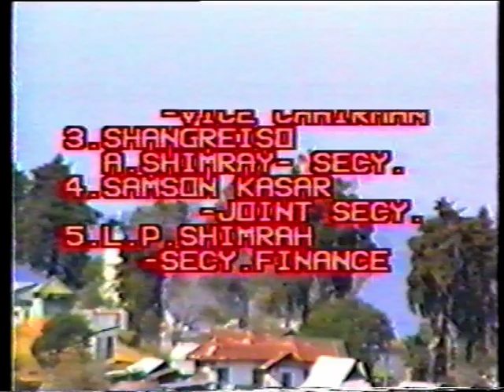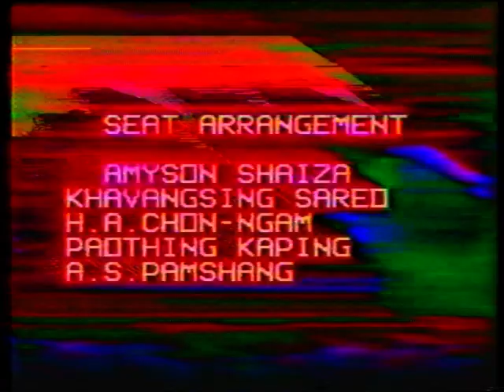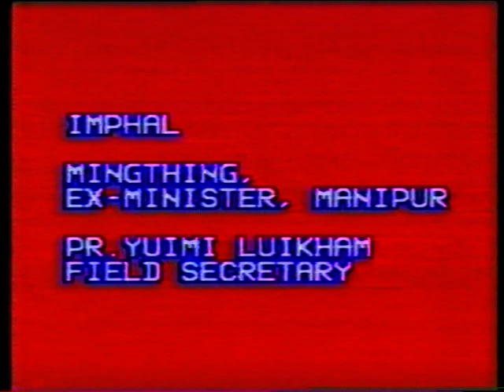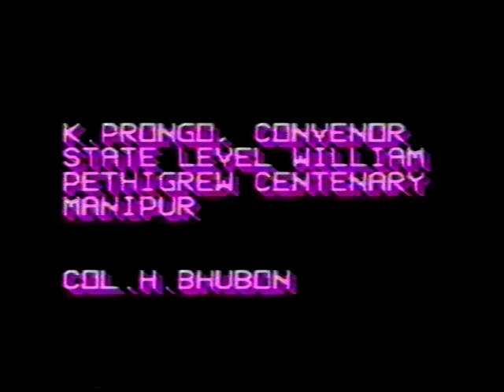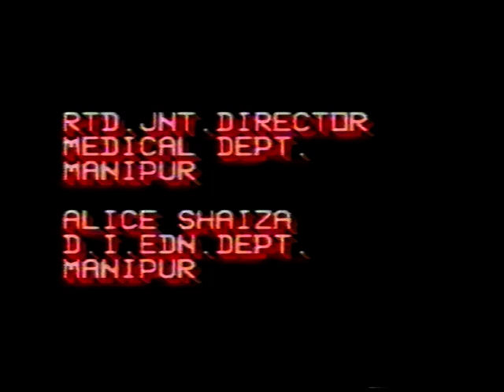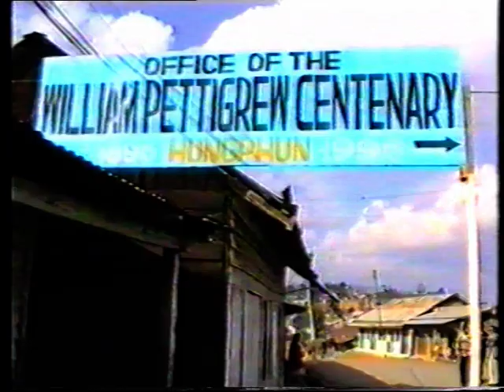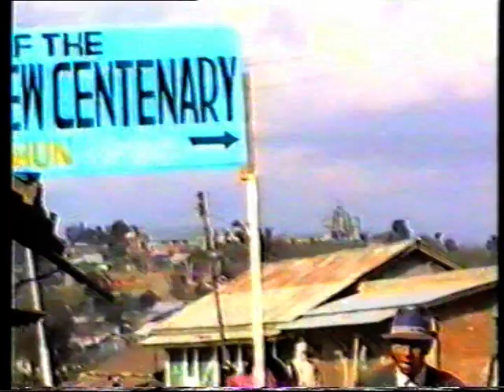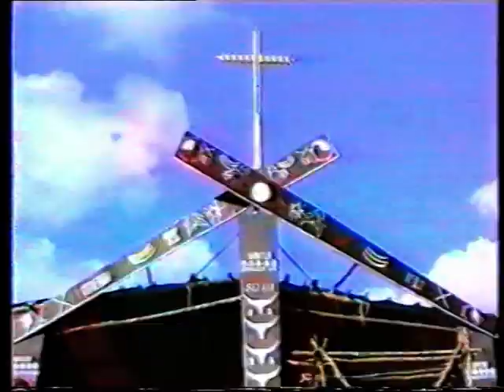William Pettigrew Centenary Celebration (1896-1996) Part-1